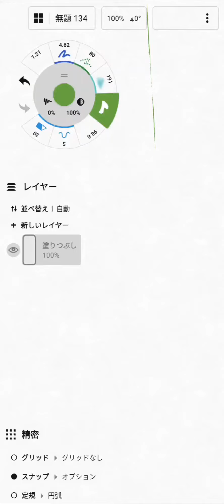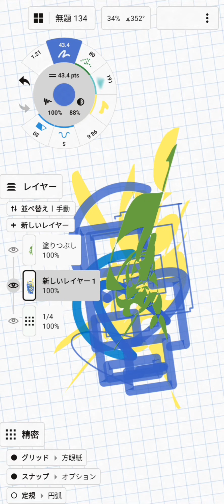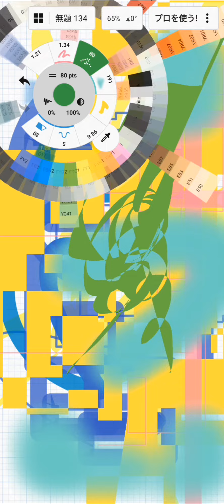上司の目を盗んで仕事の合間にアートみたいな絵を描いてる動画【ノーカット無修正版】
上司の目を盗んで描いた絵の動画です。
編集＆アップロードも目を盗んで行ってます。

こんなところまで読んで頂き誠にありがと
うございます。

ブログは毎日更新しています!

↓ピンタレストのリンクです。（使い方がよく分かりません笑）

実は上司公認でKindleで画集らしきもの出してます↓

The blue: Artbook